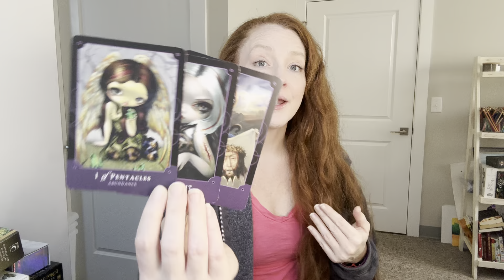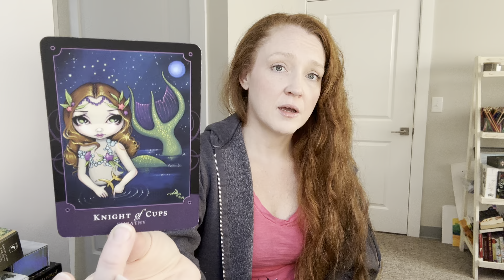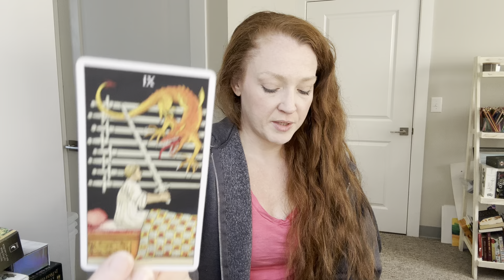AQUARIUS Approaching a New, Challenging Situation with Love and Empathy